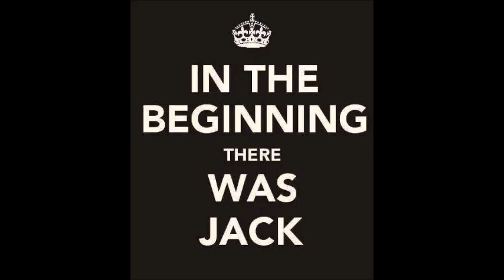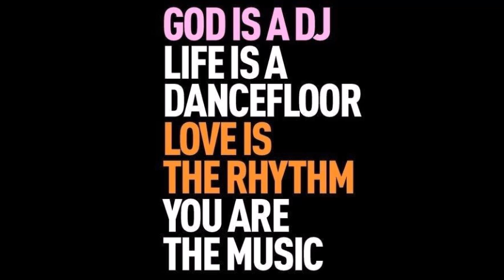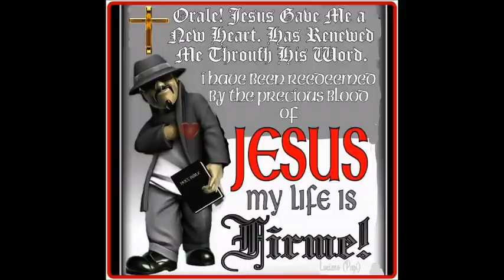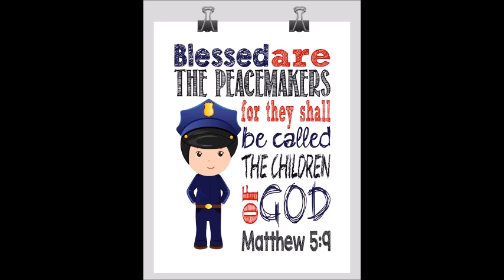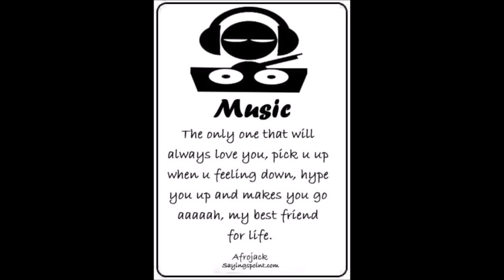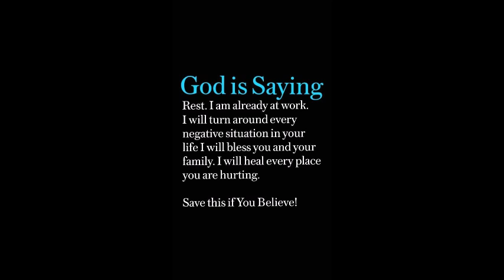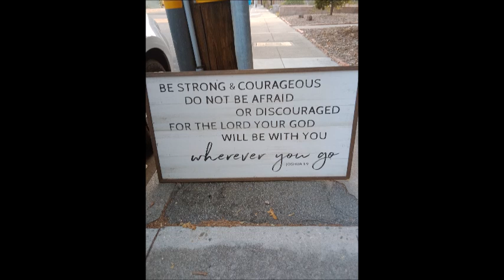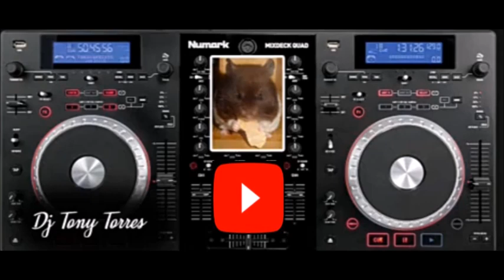Freestyle Rob Sg8rn Feat Andrea Martin & Johnny O by DJ Tony Torres 2023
Thank you Rob for listening & commenting enjoy your Christmas and New year coming ,,,God bless you all,,,